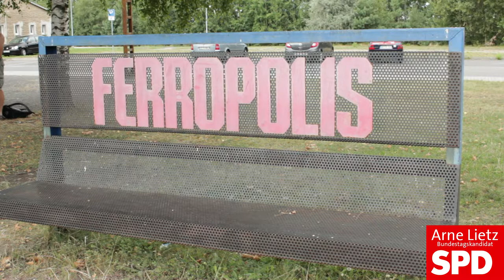Bundestagskandidat Arne Lietz von A bis Z - aus Ferropolis zum Thema Familienpolitik